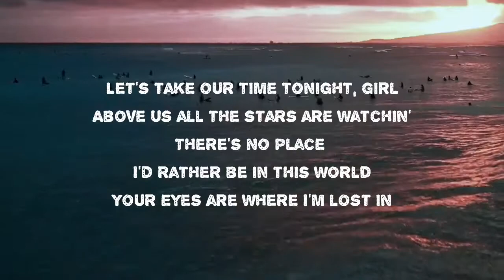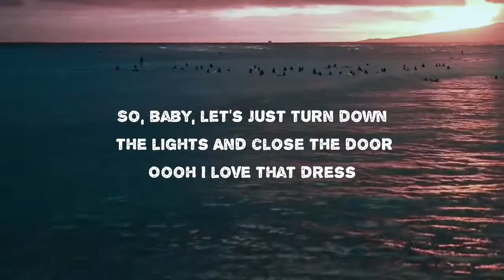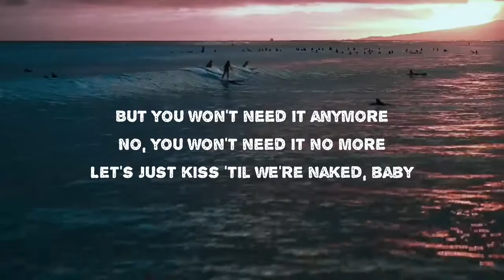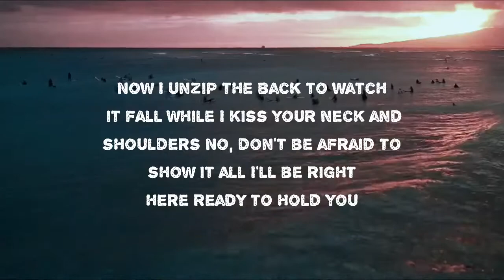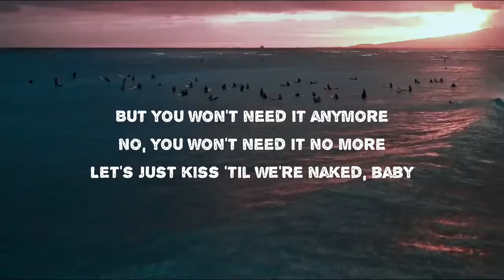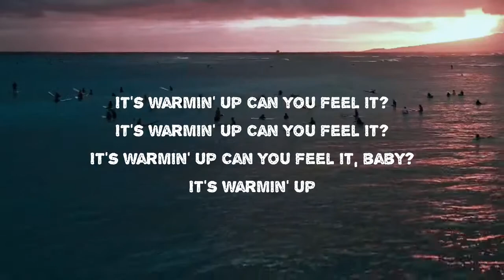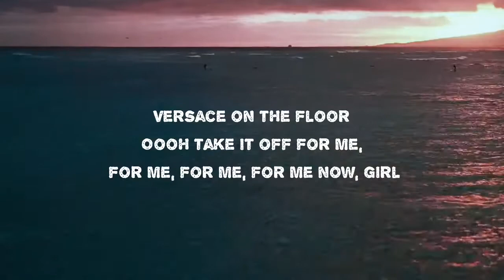Bruno Mars - Versace on the Floor (Lyrics) 🎵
Songs : Versace on the Floor by Bruno Mars
Album: 24K Magic

Versace on the Floor Lyrics:

Right now

So, baby, let's just turn down the lights and close the door
Ooh, I love that dress, but you won't need it anymore

Ooh, take it off for me, for me, for me, for me now, girl

No, don't be afraid to show it all

So just turn down the lights

Dance

Floor
Floor